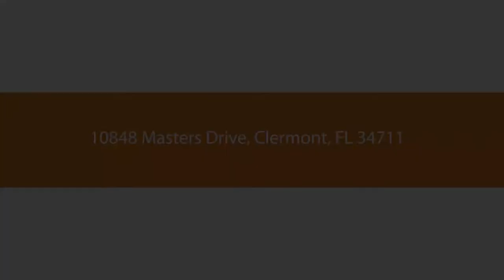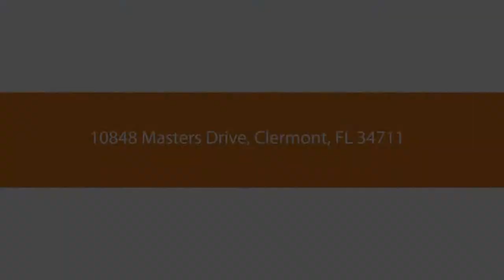youtube video #-3kJrZoHV8I